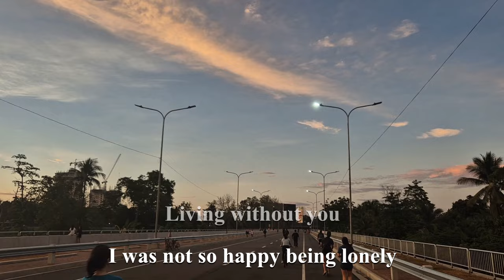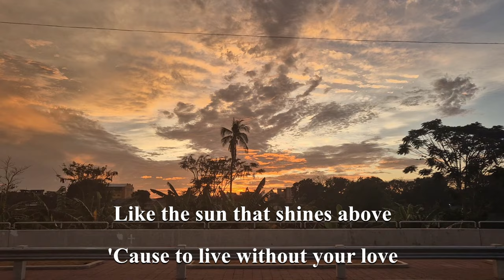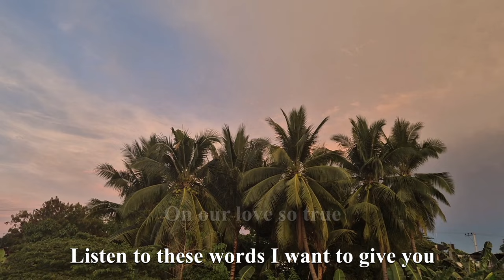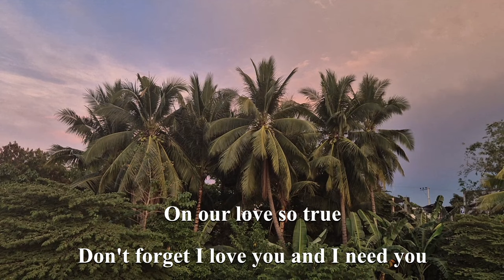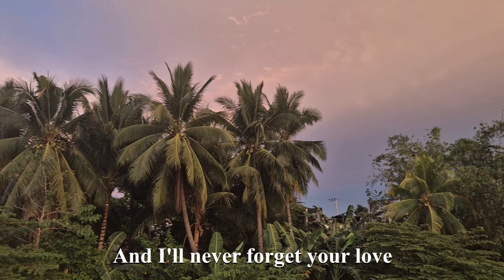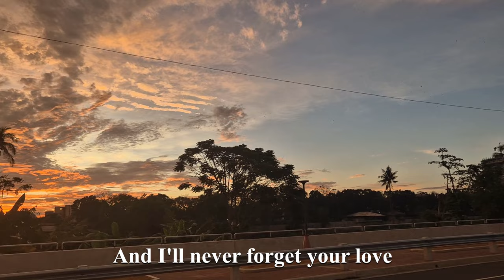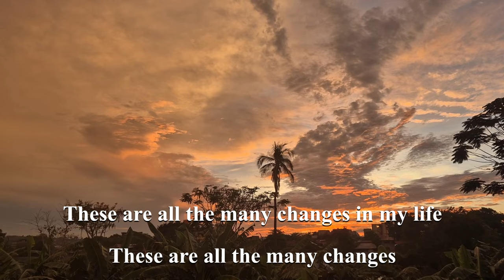Changes In My Life - With Lyrics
Song By: Mark Sherman
Cover By: Sweetnotes